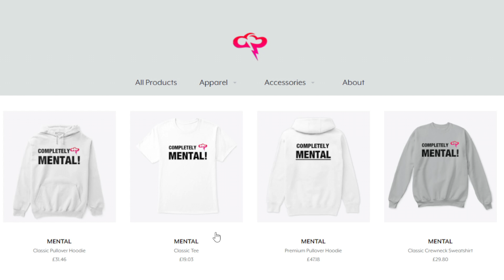Elden Ring - THIS WILL GET YOU BANNED! Deathbed Smalls Armor Soft Banning Players!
🎮 PSN: Cloudplays_YT